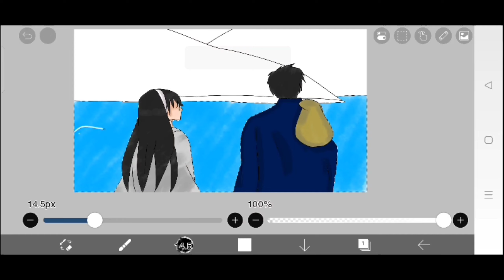drawing of a couple meeting to enjoy a night on the lake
The picture this time shows a couple wearing robes to hide and meet by the lake to enjoy the city lights and the dark night.